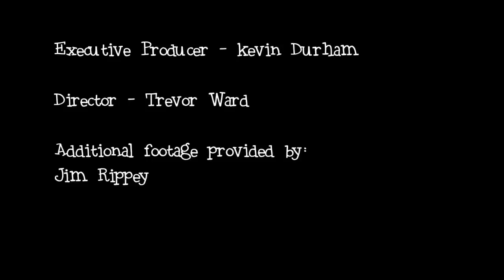Jim Rippey - The backflip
Former professional snowboarder Jim Rippey talks about the first backflip on a snow mobile. Not HIS first backflip. But THE first backflip. This was way before foam pits.